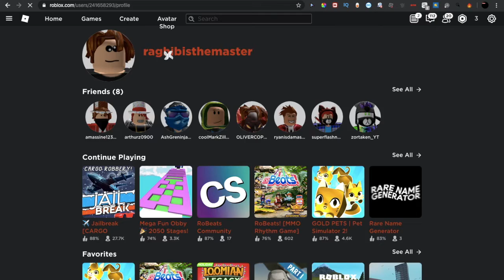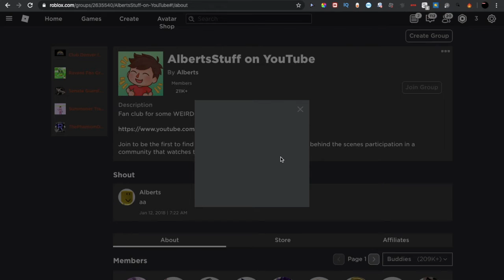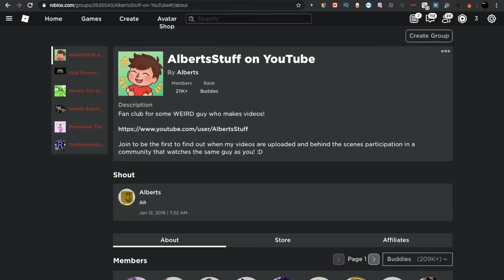How to get more than 20 groups on ROBLOX for free!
you can get own and join more than 20 roblox group :D